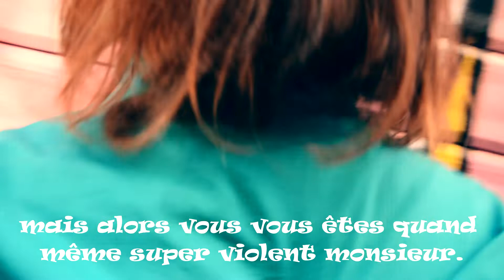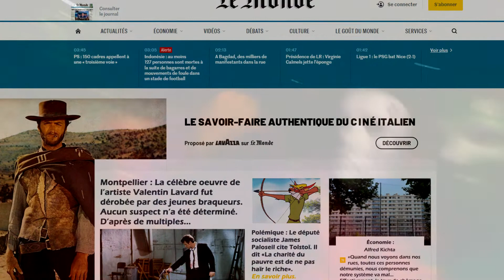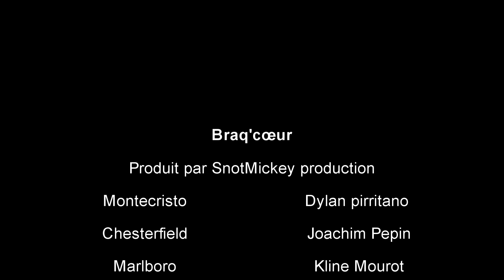48H #19 | Braq'coeur - SnotMickey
Contrainte technique : Faire une surimpression